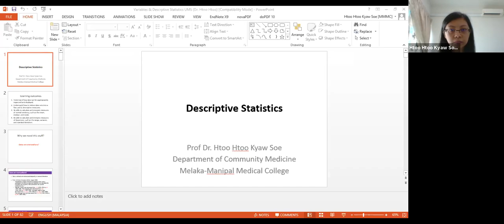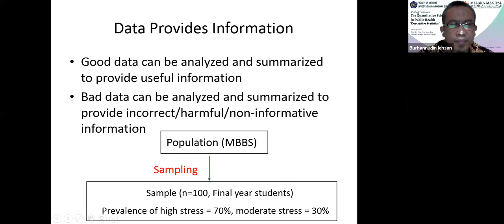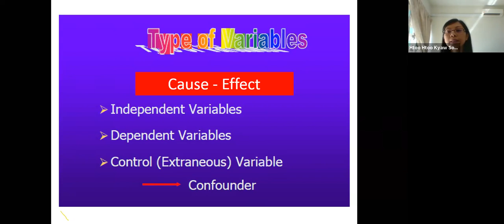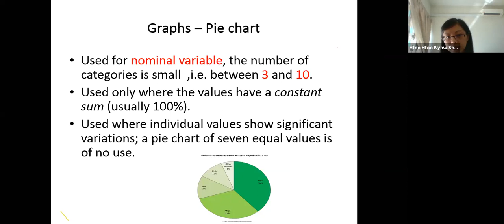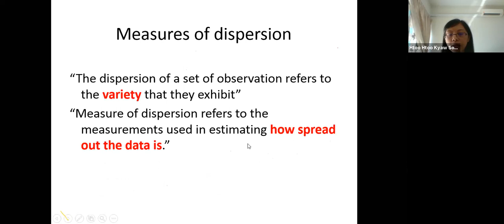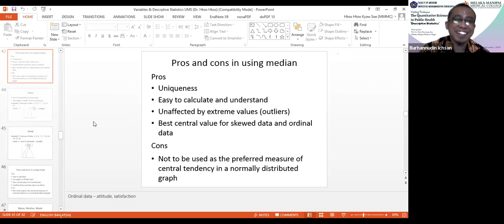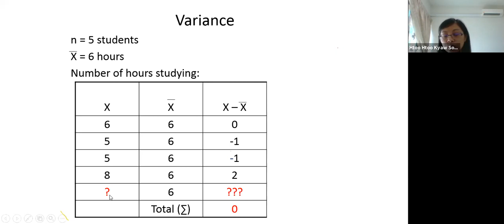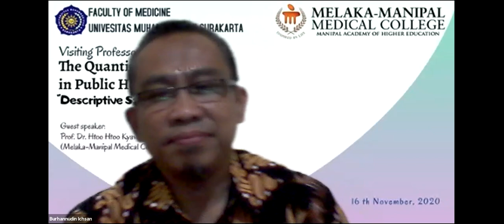Quantitative Science in Public Health - Descriptive Statistics ( by Prof Dr Htoo Htoo Kyaw Soe)